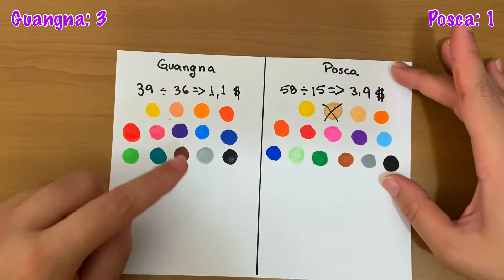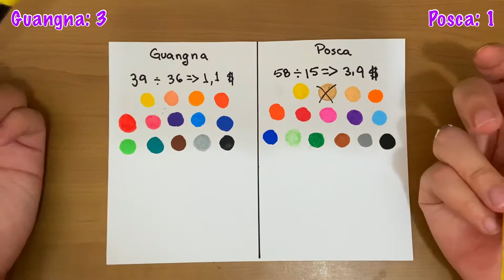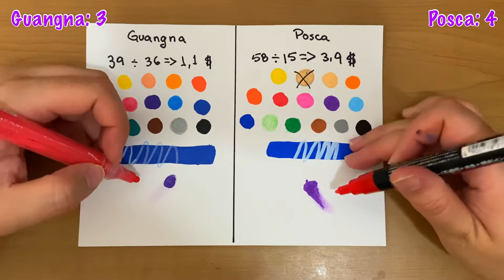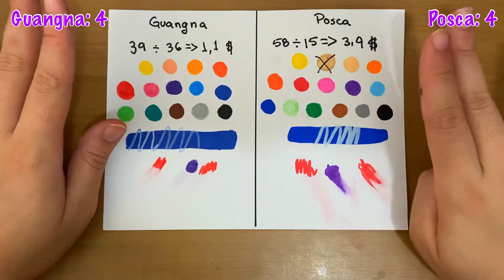BATALLA DE MARCADORES ACRÍLICOS | POSCA VS Guangna | Barato vs Caro ¿Quién ganará? | Laura Cosas